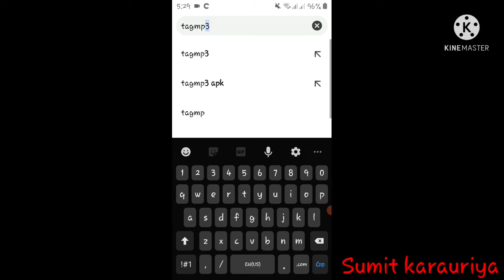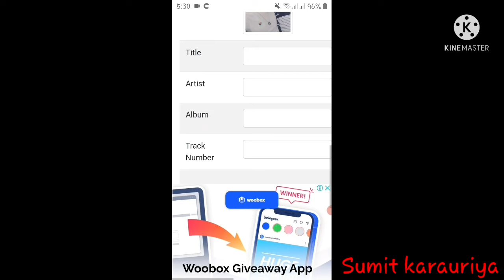Kisi bhi mp3 song par apna photo kaise lagaye || How to add photo in mp3 song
Kisi bhi mp3 song par apna photo kaise lagaye || Mp3 song par apna photo kaise lagaye || How to add photo in mp3 song

About this video -Hi guys to kaise hai aap log ummid jarta hun sab thik honge aaj ki video mein ham batane wale hai ki Kisi bhi mp3 song par apna photo kaise lagaye || Mp3 song par apna photo kaise lagaye

Youtube Queries👇👇👇👇

mp3 song par photo kaise
lagaye pc
lagaye mobile se
lagaye
lagaye computer
lagate hain
mp3 सोंग पर फोटो कैसे लगाए
mp3 सॉन्ग पर फोटो कैसे लगाएं १
mp3 song par photo lagana
mp3 song parphoto lagane
wala apps
how to add my photo in mp3 songs
how to add photo in mp3 song in windows 10
how to add photo to mp3
how to add photo to mp3 file using windows media player
how to add photo to mp3 file
how to add photo in mp3 song in pc
how to add photo mp3 song
mp3 gana mein apna photo kaise lagaye
mp3 gane mein apna photo kaise lagaye
mp3 mein gane picture ke
mp3 gana mein photo kaise dalte hain
mp3 gana mein photo set karne wala apps
mp3 gana mein photo kaise set kiya jata hai
mp3 gana mein photo kaise dalen
mp3 gana mein photo kaise set karen
mp3 gane mein photo kaise lagaye